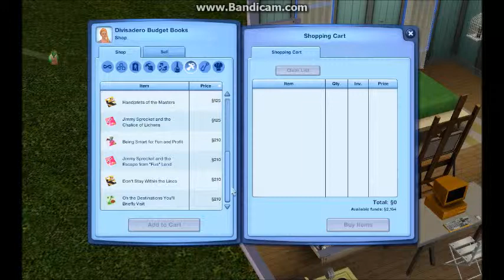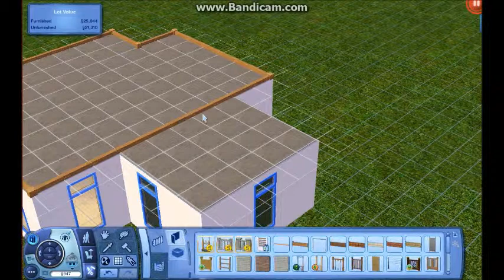Sims 3 Legacy Challenge episode 8: The Nursery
In this episode of the Sims 3 Legacy Challenge we make a nursery.